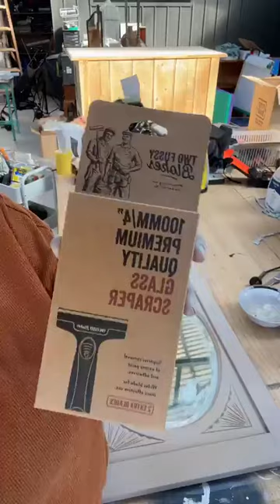LIVE: Keeping it natural with Pureco Paint Wash - Create your very own custom stain!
Welcome to The Painted Brush & Co
Restoration with creative license.

Visit us in-store! 👇
3/144 Strickland Road East Bendigo